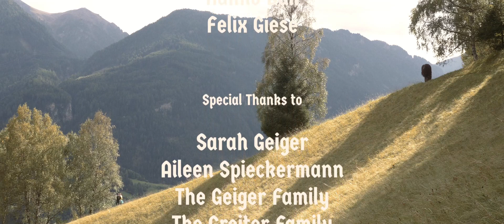Ian Fisher - All Ya Need (Official Video)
Official video for Ian Fisher - All Ya Need. From the album Nero. Out on Snowstar Records in October, 2015 (USA) and January, 2016 (EUR).

Filmmakers Hanno Dall & Felix Giese
Staring Ian Fisher, Alexia Peniguel, & Sarah Geiger
Filmed in Serfaus, Austria
Special Thanks to The Greiter Family, The Geiger Family, & Aileen Spieckermann

Lyrics:
From a rambler’s radio
I heard a song
Oh “All Ya Need is Love”
And it shook me to the bone
This “All Ya Need is Love” oh all ya need is love

And I feel it’s right
And the more time I spend with you the less I fight
This feeling I stopped believing in
Till you came around here

Must take stock of what I got
If all ya need is love oh all ya need is love
Though there are loveless things I want
But all ya need is love oh all ya need is love

Though usually I doubt the things that I feel inside
But I’m growing and you’re showing me
That I have nothing to fear

All of my love before you was laced with doubt
Maybe that is why it left such a taste in my mouth
But times have changed now and tables are turning around
And I have nothing to doubt no I have nothing to doubt